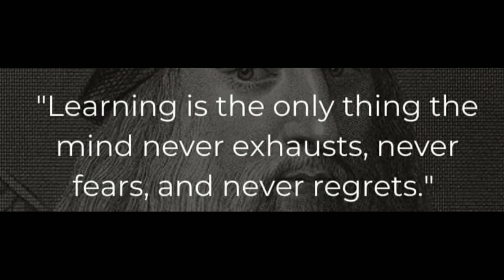Good Thoughts ||Suvichar ||moral thinks ||मनाला प्रेरणा देणारे विचार ||Mindblowingthoughts